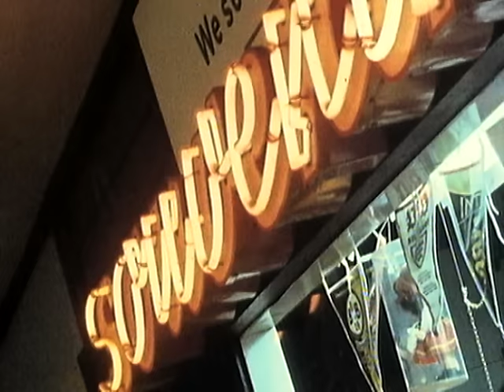Marianne Rosenberg - Wer Liebe sucht (ZDF Drehscheibe 24.04.1970)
Der Auftritt von Marianne Rosenberg zu „Wer Liebe sucht“ bei ZDF Drehscheibe 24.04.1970.

Lyrics:

Ist das so schwer
Ein kleines Lächeln

Wenn du fühlst
Ein Mann gefällt dir sehr?
Dann ist am Abend
Wenn du nach Haus gehst
Dein Zimmer nicht so kalt und leer.

Sein Herz zu zeigen?
Ein kleines Wort bringt oft viel Glück.
Was du verschenkt hast an Zärtlichkeiten
Bekommst du tausendmal zurück!

Wer Liebe sucht
Der muß auch Liebe geben
Muß manchmal viel verzeihen
Muß oft so viel verstehen.

Wer Liebe sucht
Doch eines wird er nie mehr sein
Nie mehr allein.

Wer Liebe sucht
Nie mehr allein!